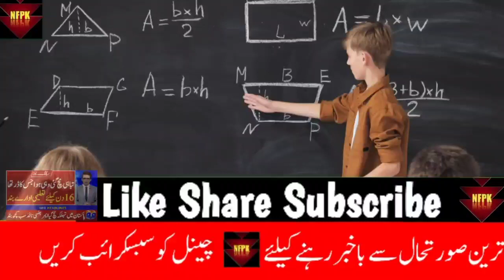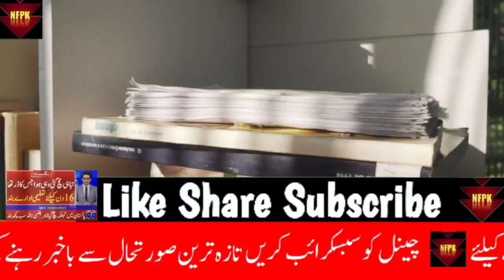School Closed News Today In Pakistan | Education News | Very BigNews About School Closing - 2022